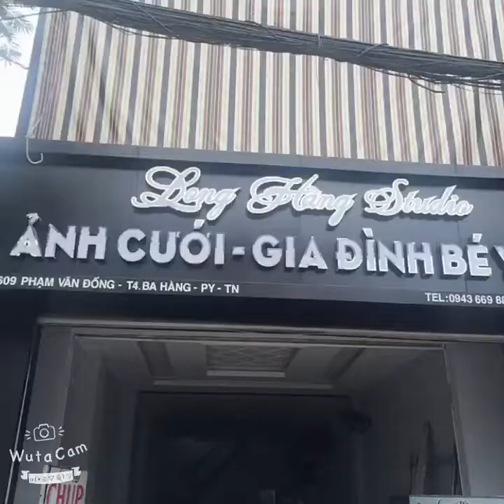Long Chảnh @@ Đi Troll Ảnh Viện áo cưới long Hằng . Và tiệm vàng trung sinh của Anh trai Quỳnh Vàng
Long Chảnh & Long Cam